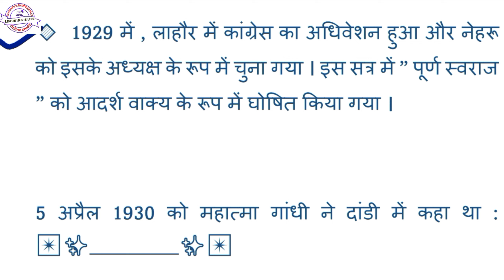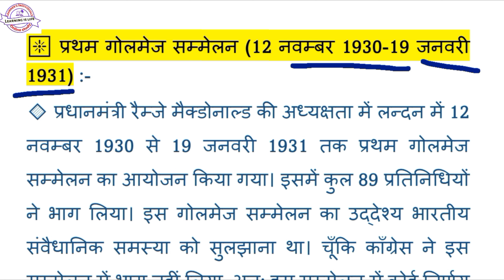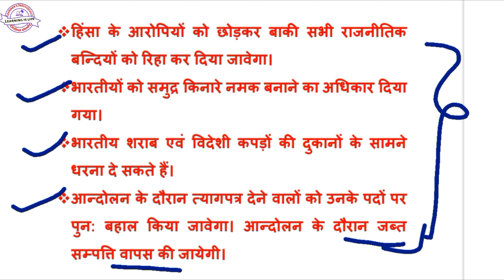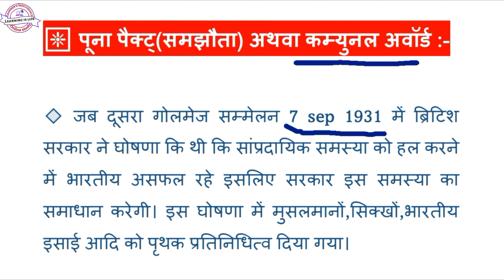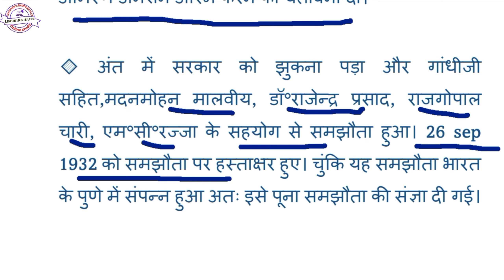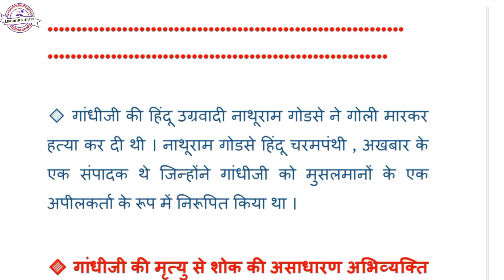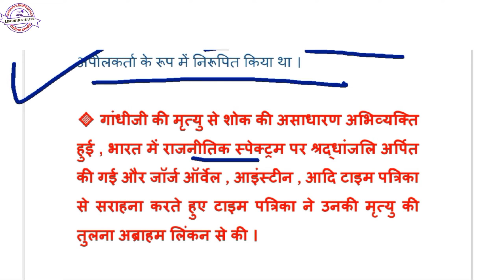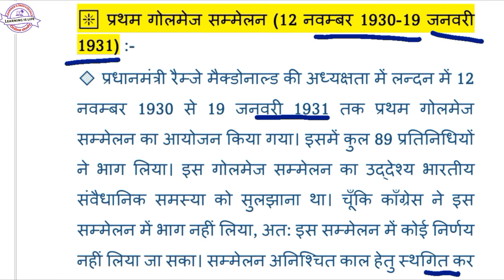महात्मा गांधी के प्रमुख आंदोलन |Modern History |परीक्षा में पूछे जाते हैं यहां से प्रश्न💯🧠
In this video I have discussed the important Facts of  Modern History  related to Gandhiyan Era in simple way of teaching and affected by both internal and external factors. The whole description is the summary of NCERT .
This Video is about "Mahatma Gandhi Life Story  Biography
🌺 Gandhi Jayanti  2 October".🌺

Mohandas Karamchand Gandhi was an Indian lawyer, anti-colonial nationalist, and political ethicist, who employed nonviolent resistance to lead the successful campaign for India's independence from British Rule, and in turn inspire movements for civil rights and freedom across the world.

 🇮🇳 The Indian National Movement was an organised mass movement concerned with the interests of the people of India revolts broke out across the country. Formation of Muslim League in 1906, Swadeshi Movement 1905 etc, which spearheaded the freedom struggle in India from 1885 to 1947. Economic factors that led to the rise of Nationalism.

Gandhiyan Era details|Modern history|  परीक्षा में पूछे जायेंगे प्रश्न  💯

ncert history , ncert Gandhi ji , ncert 12,  महात्मा गांधी और राष्ट्रीय आंदोलन, सविनय अवज्ञा आंदोलन और उससे आगे ,
gandhian era history, gandhian era
gandhian philosophy, gandhian gaan

gandhian gaan
gandhian philosophy of education
gandhian model of development